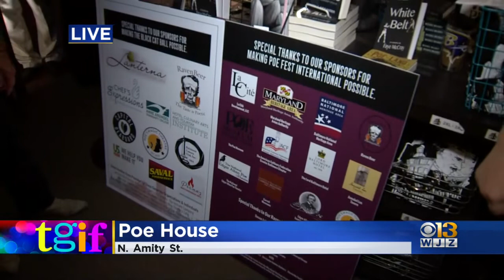TGIF | Poe House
Poe Fest in honor of Edgar Allen Poe is this weekend.